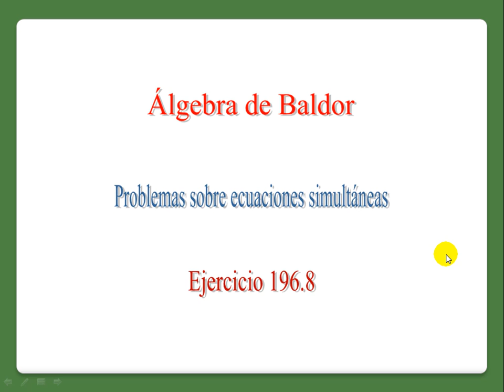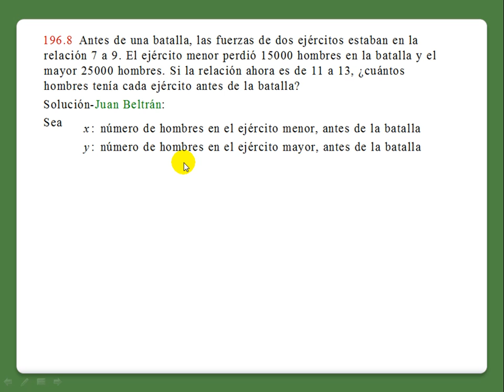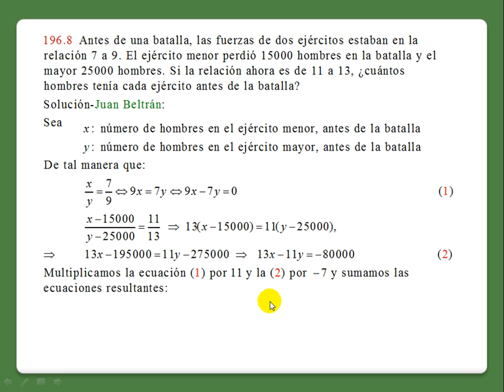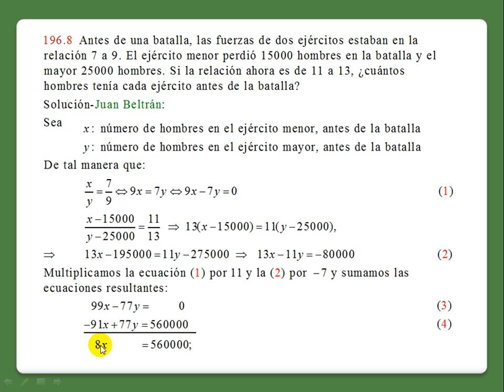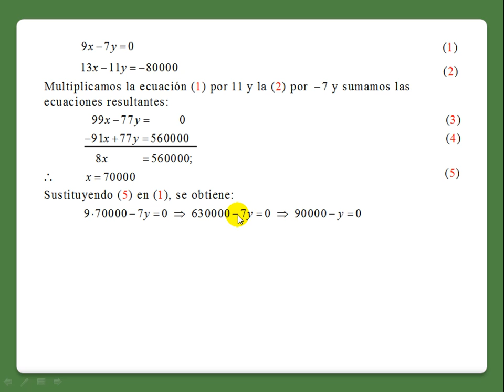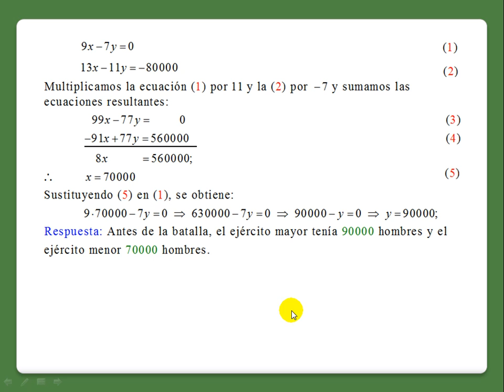Baldor 196: 8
Problemas sobre ecuaciones simultáneas